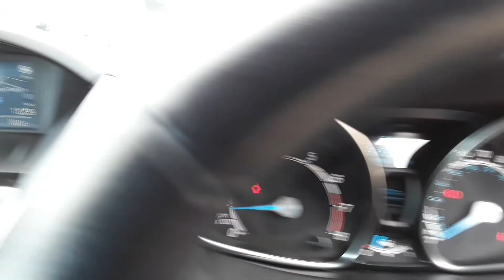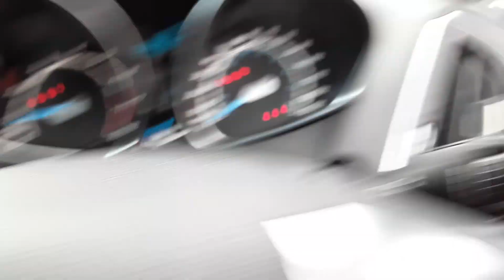MJ67XSE Ford B-MAX